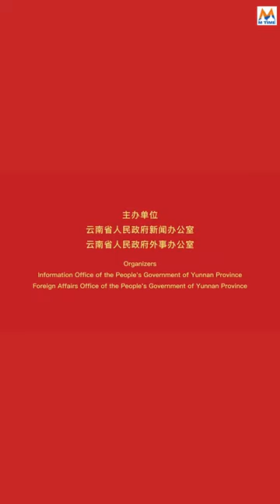【M—Taste in Yunnan】Chicken breast mixed with egg white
“鸡豆腐”是普洱思茅的一道传统地道名菜，至今已经百年历史，其口感鲜嫩，入口即化，深受当地人的喜爱。

"Chicken breast mixed with egg white" is a traditional and authentic dish in Simao, Pu'er.Its taste is fresh and tender,  which is deeply loved by the locals.

"ကြက်သားရင်သား" သည် Simao ရှိ ရိုးရာနှင့် စစ်မှန်သော ဟင်းလျာဖြစ်သည်။ ၎င်း၏အရသာသည် လတ်ဆတ်ပြီး နူးညံ့သောကြောင့် ဒေသခံများက အလွန်နှစ်သက်ကြသည်။